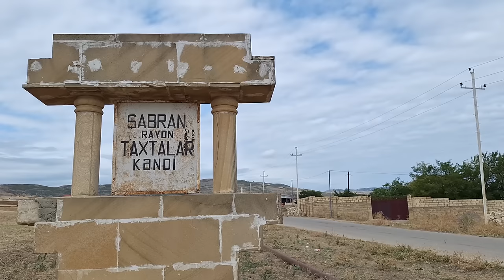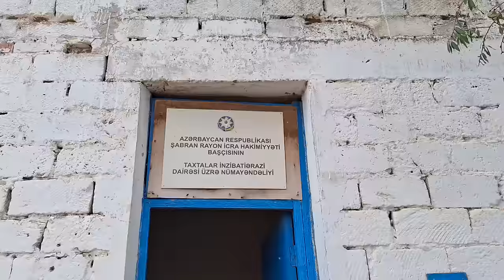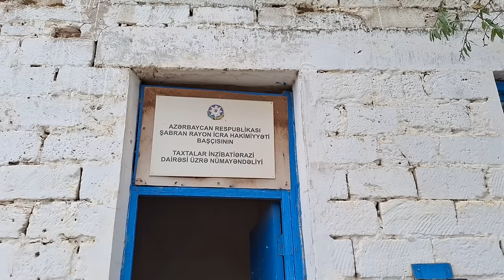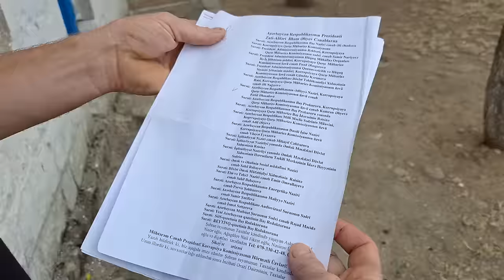Şabran sakinlərindən etiraz: Bu gün torpaqlarımızı satan, sabah da özümüzü satar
Şabran rayonu Taxtalar kənd sakinləri kənd bələdiyyəsi və Ərazi İcra Nümayəndəsindən şikayətçidirlər. Kənd ərazisində illərdir istifadə etdikləri Qurddərə nohuru hansısa iş adamına satılıb. Alan şəxs isə nohuru hasarlaylb balıqçılıq təsərrüfatına çevirib. Sakinlərin mal-qarasının yeganə su mənbəyi olan nohurun zəbt olunmağı bir yana , özləri də gölün yaxınlığına düşə bilmirlər. Qurddərəyə yaxınlaşan kimi iş adamı polisə zəng edib sakinləri polis şöbəsinə apartdırır.